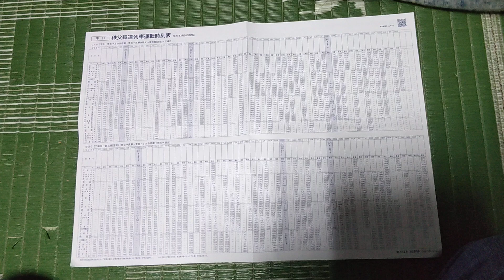秩父鉄道の「新ダイヤ」について考察する(2)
秩父鉄道も「２０２３年３月にダイヤ改正」を行いますが「２０２２年１０月に行われたダイヤ改正」とは内容が異なる？ので紹介したいと思います。
平日のダイヤは「さほど変わらない内容？」ですが、土日祝日のダイヤは「ここまで変えるの？😨」と言える内容かと思います。
まずは「急行・秩父路号の起点が変わる」と言う事です。
現行ダイヤでは「熊谷駅が起点になる」のですが、新ダイヤでは「
起点が熊谷駅から羽生駅に変わる」と言う事です😨
新ダイヤを見ると「明らかに"ふかや花園駅"を意識した物」だと思います。
もっと衝撃的なのは「西武秩父線との直通列車」が驚きです😱
新ダイヤでは「飯能駅からの直通列車は１往復に削減する」そうです。